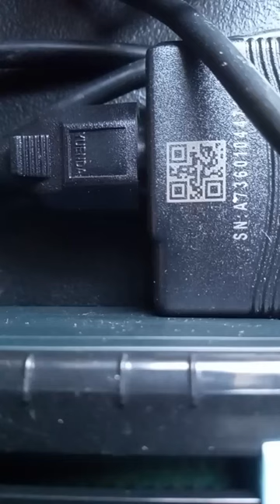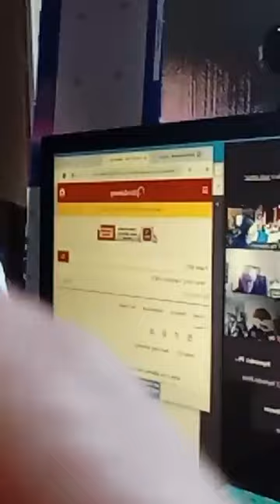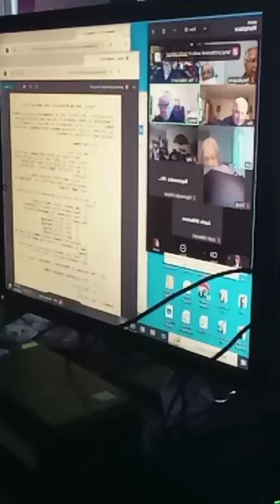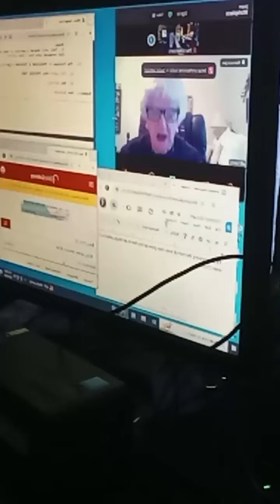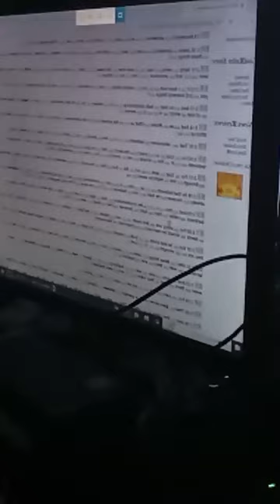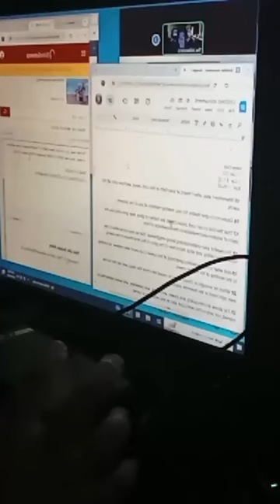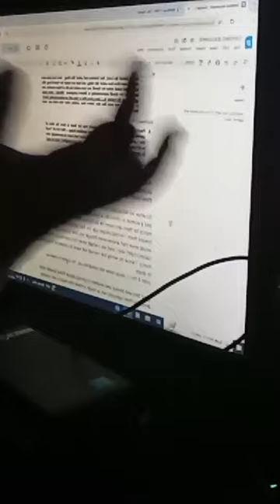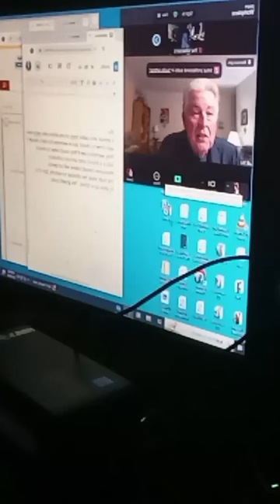🙏📖Wed 2/24/24 Church about the "Strong Meat" Study.